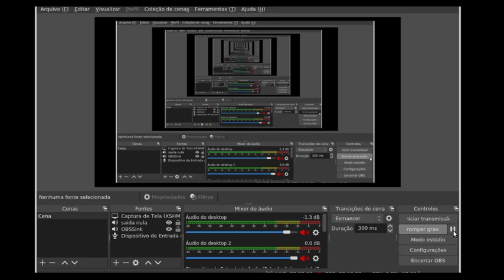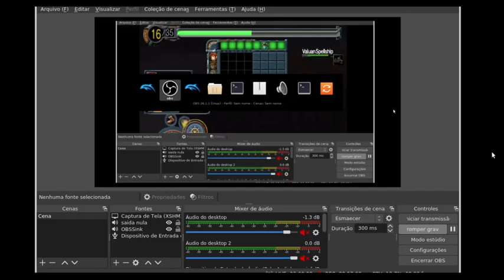Skies of Arcadia - Part 12 - Fina, the Moon Crystals and the Gigas